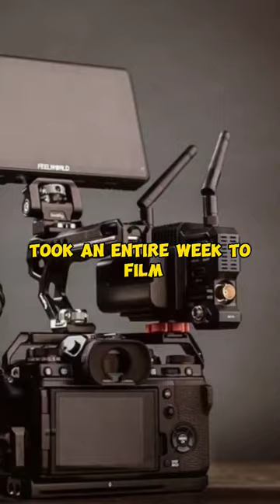Film Trivia psycho movies cinematic blockbuster #2023